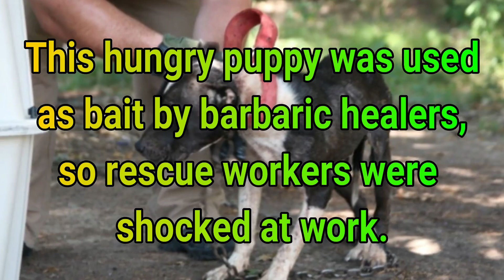This Hungry Puppy Was Used As Bait By Barbaric Healers, So Rescue Workers Were Shocked At Work.